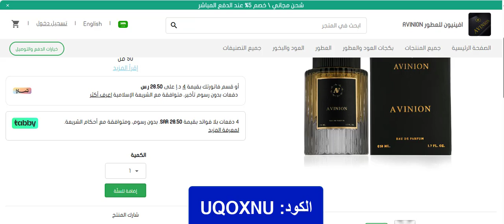عطور بنفحات لا تقاوم وعروض خاصة لمتابعينا من متجر AVINION افينيون للعطور + كود الخصم (UQOXNU)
UQOXNU